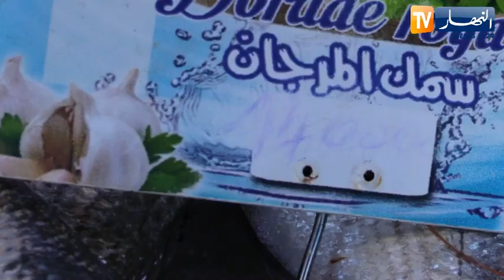تجارة: السمك في رمضان .. ندرة وأسعار فوق عتبة 1000 دج